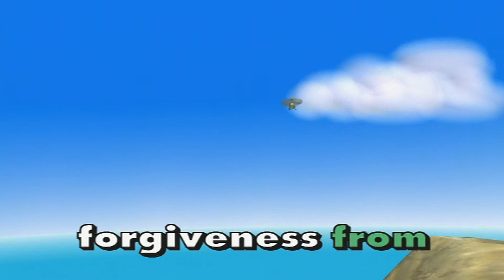VeggieTales: The Forgiveness Song (Very Silly Songs)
Song from VeggieTales: Very Silly Songs